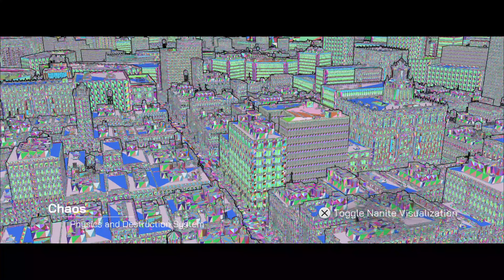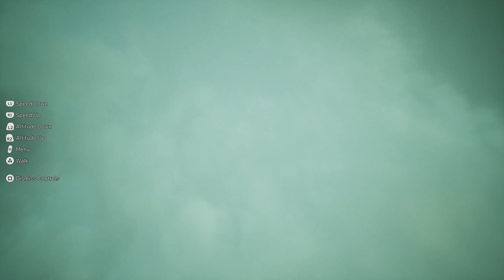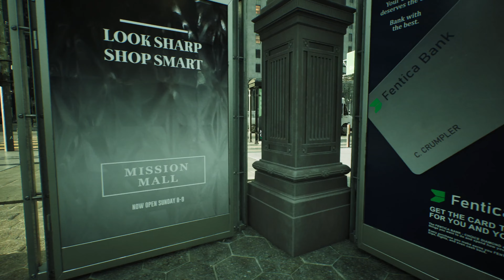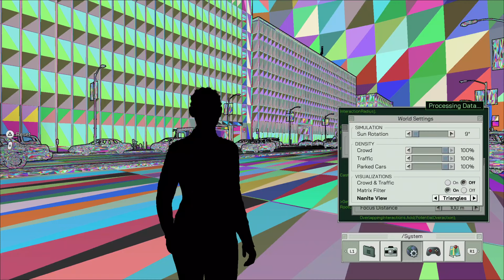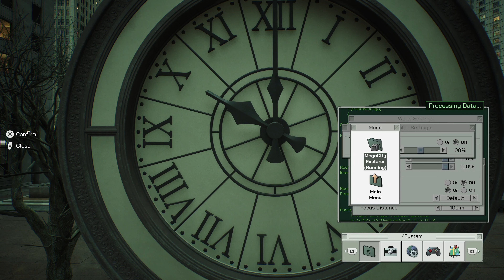The Matrix Awakens - An Unreal Engine 5 Experience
On a PS5